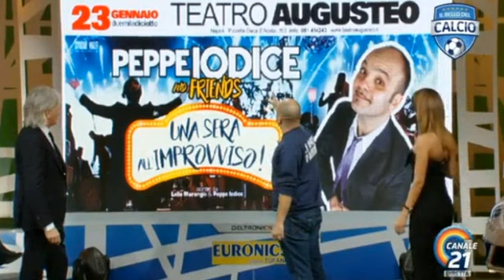Peppe Iodice: "Sarri con la febbre? Sky mo o mann o mierc e controll"